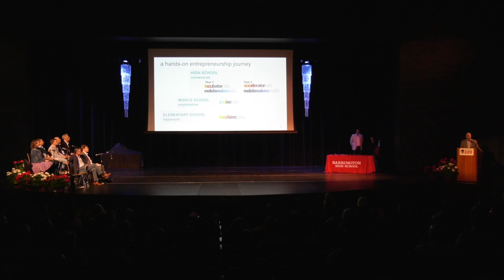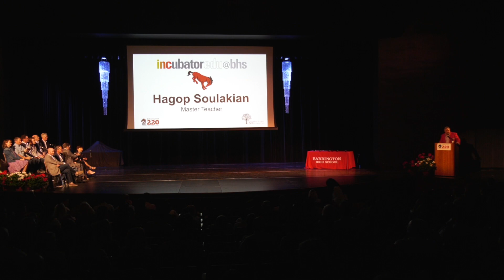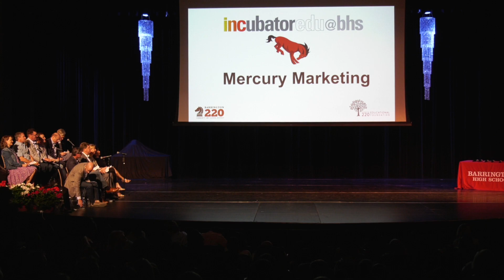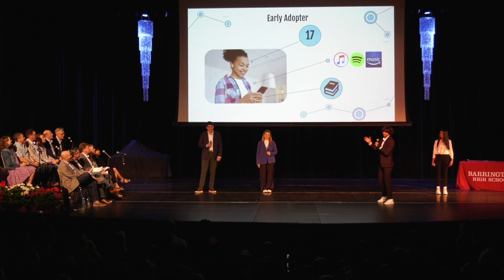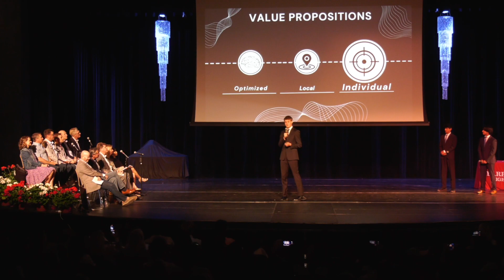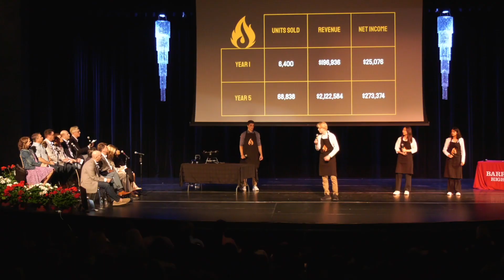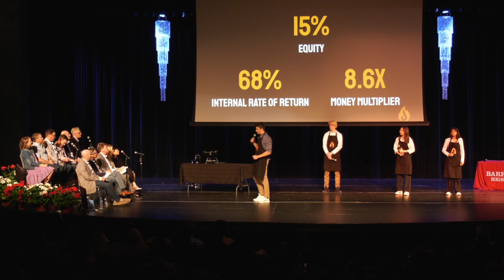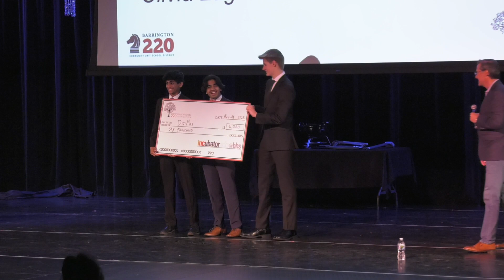Incubator Pitch Night 2023